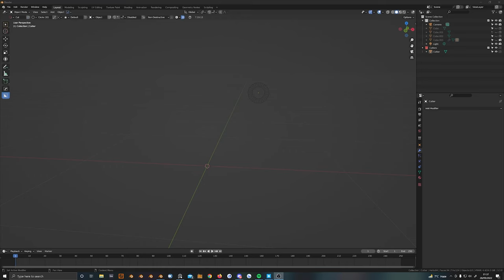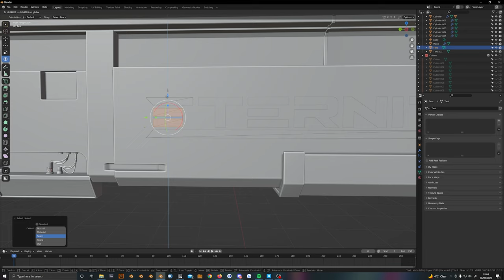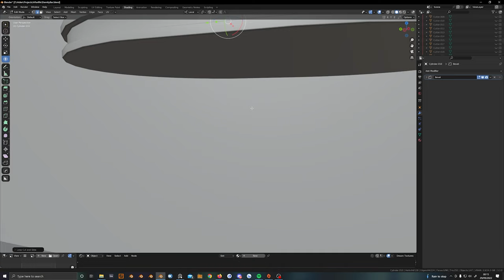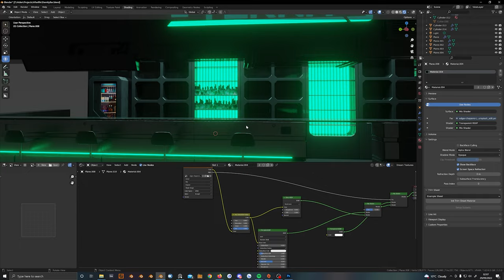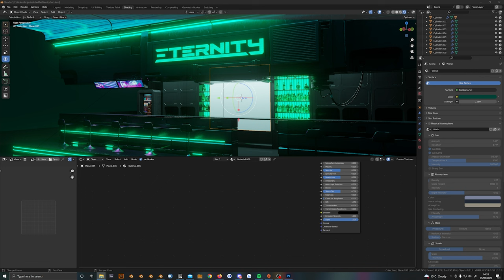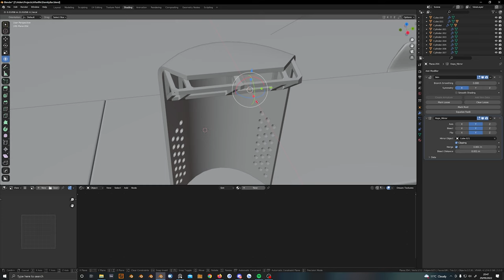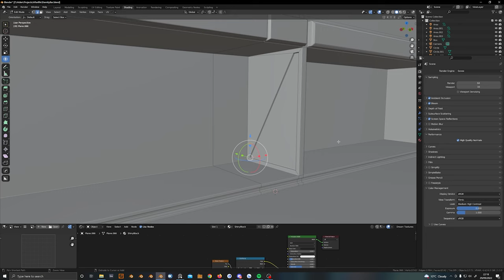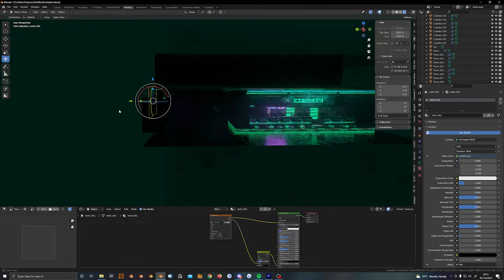Making a Cyberpunk 2077 Bar in Blender 3D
Watch as I create a Cyberpunk 2077-themed bar in Blender 3D! This timelapse video shows the full process of building this futuristic scene from scratch. Whether you're a Cyberpunk fan or a 3D artist, hopefully this video will inspire you to create your own futuristic 3D scenes.

This timelapse was recorded 2 years ago, sorry that its taken so long to edit it haha!

Footage is at 400% speed, I am speed.